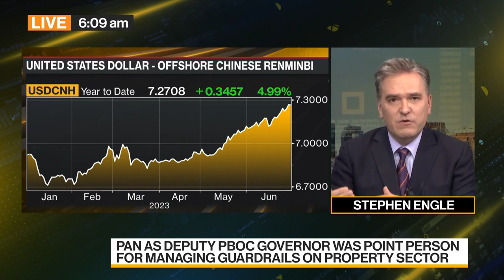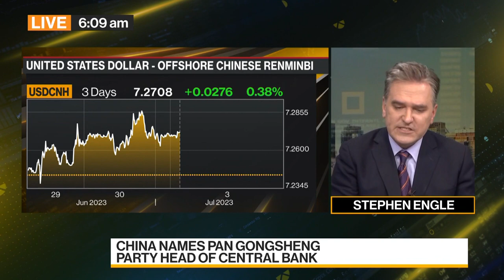China Names Pan Gongsheng as Party Head of Central Bank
China has named Pan Gongsheng, deputy governor of the People’s Bank of China, as the central bank’s new Communist Party chief. This is a step usually taken before being appointed as the governor. Stephen Engle reports on Bloomberg Television.